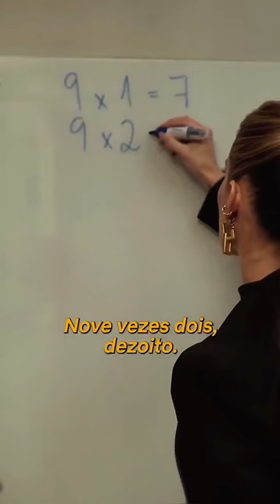Viaja Mamuska Vídeos que Vale á Pena REPOSTAR o que Importa é a sua "CONSCIÊNCIA" com "DEUS"